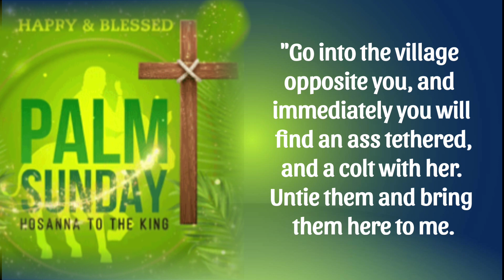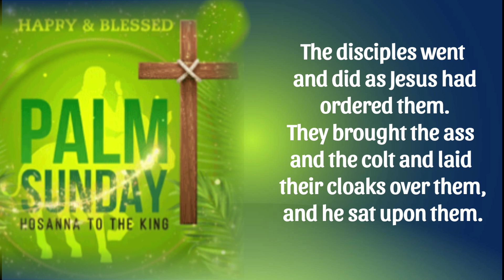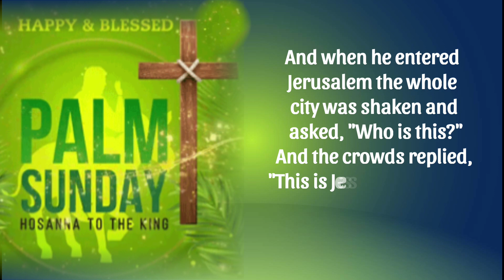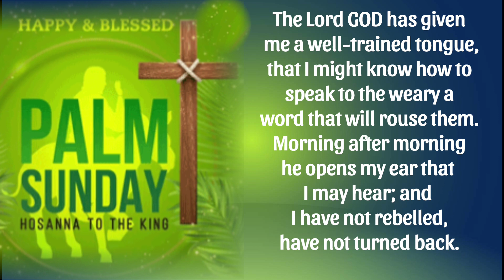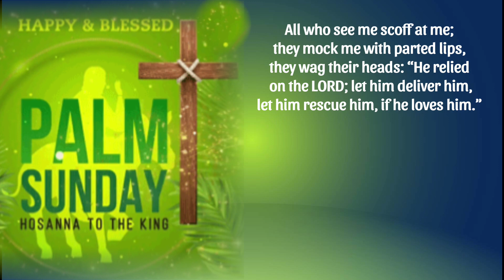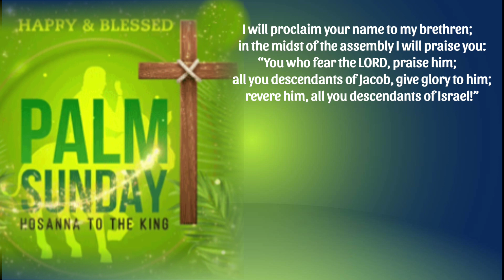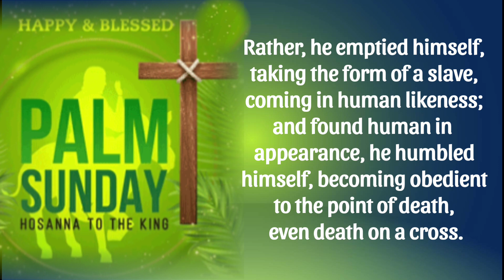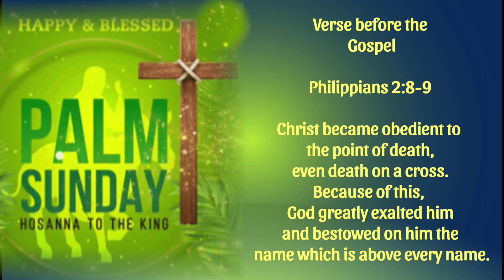Palm Sunday of the Lord's Passion | April 2, 2023